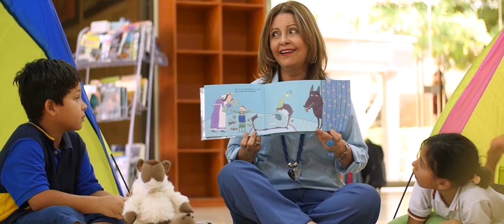Deutsche Schule Barranquilla